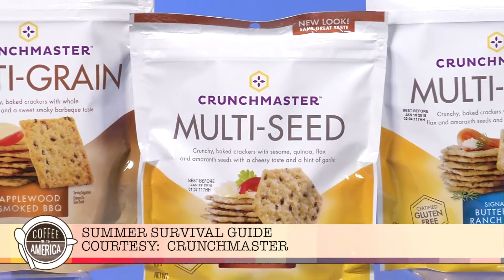Summer Survival Guide with Colleen Burns Harristhal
Founder of the ‘Mom On The Run’ blog shares timely tips to inspire your family

A Summer Survival Guide From The Mother Of Six Boys, Ages 8 To 19!
How does she do it? Colleen Burns-Harristhal reveals her summer survival tips and how she transitioned from news to ‘MOMARCHY’! Colleen also has some creative suggestions on how to solve the summertime blues for your family. If your summer is starting to run out of steam, let Colleen entertain you with her unique and interesting view on motherhood.

COLLEEN’S SUPER SUMMER SURVIVAL TIPS INCLUDE:
• FUN FOODS: Why eating out doesn’t have to mean eating unhealthy foods
• TIME SAVERS: Meals that will help you save time for some real fun
• EXPLORE TOGETHER: Planning memorable trips on a budget
• CLEANING UP: Simple hacks to save mom’s time and sanity
• TECH FLEX: How new appliances can be a mom’s best friend